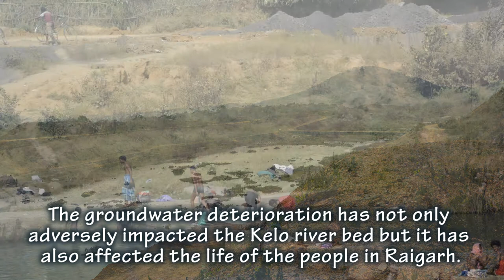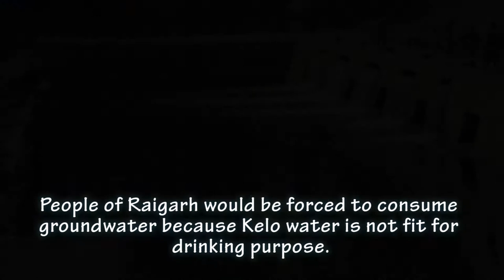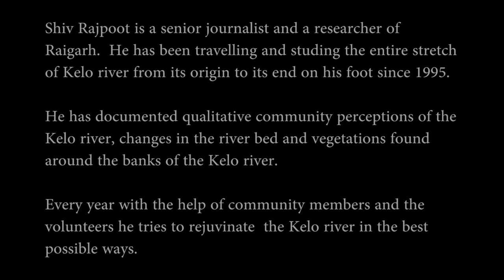The Kelo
The Kelo river was once the lifeline of Raigarh. In last two decades, the unregulated facilitation of industrial activities by the government in the Raigarh district has severely affected the health of the river.

In these two decades, the usage of Kelo river for drinking water purpose has substantially decreased. This film gives the overall critical picture of the water sector scenario in Raigarh.